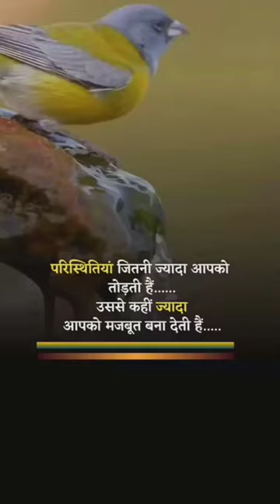# viral whatsapp status Facebook story sad trending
Life motivational status
quotes
motivation
viral
trending motivation
you tube motivation
d anas motivational quotes
new life quotes
yt motivation
success
thoughts
motivational quotes
viral motivation
inspirational quotes
heart touching quotes
motivational video
life changing quotes
trending shorts
youtube shorts
you tube quotes
motivation ki aag
hindi thoughts
inspiration
yt shorts
hortative thoughts
self-improvement
achievement
perseverance
gk question answer
apj abdul kalam books
motivational speech
success kese milegi
d anas motivational quotes in hindi
sad quotes
hard time quotes
bad time quotes
general knowledge questions and answers
trending
quotes channel
thought
abdul kalam quotes
viral quotes in hindi
general knowledge
sonu sharma motivation
best gk
top story
management
technology
sad heart touching quotes
peacefulmind
hindi motivation thoughts
morning motivation
deep quotes
emotional
emotional stories
hindi moral stories
hindi stories
moral stories
life changing
hindi motivation
new life
kalam sir quotes
trending motivation for your time
trending motivation for success
current affairs
hindi quotes
yt motivation for success
best powerful motivational quotes
women quotes
you tube motivation for success
emotional story
abdul kalam story
abdul kalam
viral video
motivation2study
study motivation
study
womensupportingwomen
sonu sharma quotes
genderequality
inspirationalquotes
hindi heart touching sad quotes
womenrising
aaj ka vichar
abdul kalam's vision for india
abdul kalam quotes for students
youth
dreams
vision
patriotism
science
innovation
education
aaj ka gyaan
khan sir ke motivation
khan sir
mere vichar
abdul kalam thoughts
motivation video
albert einstein quotes that are from a truly genius brain and must be taught at school
motivational thought
albert einstein quotes in english
motivational quote
motivational thoughts quotes
motivational inspirational thoughts
motivation quotes
motivation thought
famous quotes from albert einstein
best quotes hub
one picture million words deep meaning
motivation inspirational thoughts
motivational pictures
inspirational video
deep meaning picture in the world
motivation thoughts
albert einstein
powerful quotes
new life quotes.
life quotes
quotes on
famous einstein quotes
english quotes
best hindi inspirational quotes
thoughts of the day
morning affirmation
students motivation
students life
inspirational speech
action will come there
zindagi quotes
[ dream - thoughts - ideas - action = change ] - apj abdul kalam
unique quotes on life motivational quotes in hindi status
unique quotes on life motivational quotes in english
unique human features
billionaire thought
observe yourself
sad reality in modern world deep messaging picture
one picture million word
unique genetics
short
shorts videos
सबसे तेज दौड़ने वाला जानवर
top channel youtube
apj abdul kalam quotes
apj abdul kalam status hindi
success formula by a p j abdul kalam
daily inspiration
mindset
goals
positivity
self improvement
personal development
encouragement
mindfulness
mental health
6 leadership qualities any person must have - apj abdul kalam